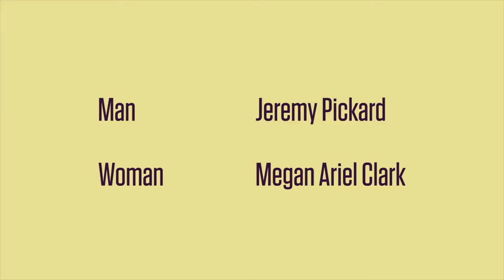And Stuff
Sometimes love just isn't enough

Written & Directed by Joel Ruiz
Produced by Evatt & Bloom